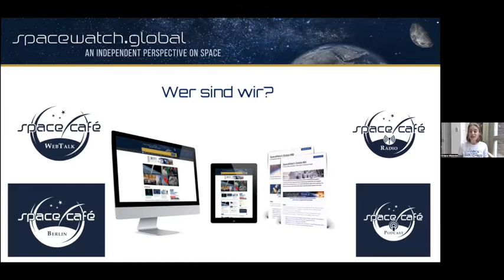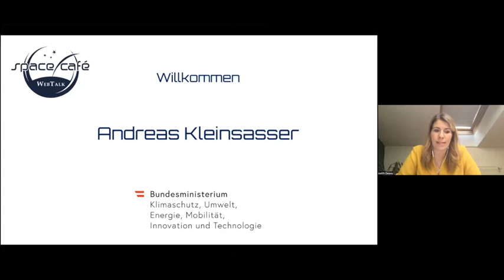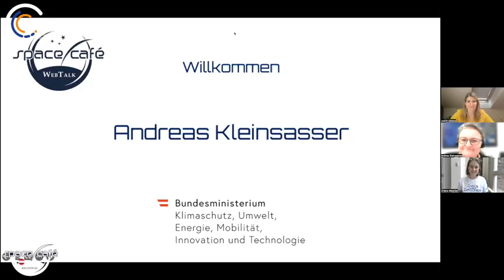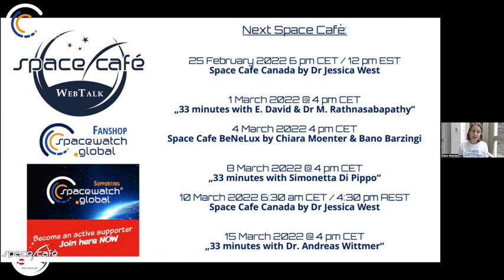Space Café WebTalk - REGIONAL Austria - 1 - 24. February 2022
The first-ever Space Café Austria by Judith Delany took place on Thursday, 24th of February. Guest Andrea Kleinsasser, Deputy Head of the Department of Space Affairs at the Federal Ministry of Climate Action, Environment, Energy, Mobility, Innovation and Technology, shared her personal experience and insight outside of her work for the government into Austria’s role and engagement at UN COPUOS.

In her five years as part of Austria’s delegation, Andrea really learned to appreciate the unique work culture of the Committee on the Peaceful Purposes of Outer Space, part of the United Nations Office of Outer Space Affairs.

“The special thing about the UN Space Committee is the consensus principle. In my view, this is also the biggest difference to European bodies in which we’re allowed to represent Austria and in which votes are taken according to different majorities,” says Andrea.

The consensus principle means that each country says what it has to say and a solution is developed jointly from the different positions. There is no voting according to different majorities, but rather negotiations until no one has any more objections. This procedure is also called Vienna Spirit. Everyone is willing to compromise a little bit to find a common solution. This also means that delegations have to present their arguments in person, they have to be present and explain their position. This strong culture of presence creates an intensive debate that illuminates the most diverse aspects. A time-consuming procedure for sure, but great for achieving results every party is willing to accept.

Austria has a special role at COPUOS. It is not just member state, but also host to UNOOSA.

As a member, Austria represents national interests and pursues issues that are important to them nationally. As the home of the UN Space Office and the Committees, Austria makes sure that the Office and the Committee are “doing well”. This can mean financial help for the work of the office by helping to organize events, support to strengthen the position of UNOOSA in the international UN System, or in form of joint events. One of these joint events Is the World Space Forum, which was held virtually last year, which also helped to promote the important initiative “Space4Climate Action”.

Climate Action is the Sustainable Development Goal 13, and interestingly there had been no activities from the office on this so far. Therefore Austria used this and other events they organised together with the UN Office as platforms to further develop this important topic.

But it’s not just Austria that influences the activities at UNOOSA and COPUOS, but also COPUOS that influences the activities in Austria. In 2019, at the 62nd Session of the Committee, the member states adopted the Long-Term Sustainability guidelines for Outer Space (LTS). These guidelines have also been implemented in Austria, in form of a national space law, support in the observation of space debris or as a member of ESA projects. But while the LTS have a focus on sustainability in space, Austria has a focus of sustainability yon earth. The new national Space strategy 2030+ has a clear focus on sustainable development and climate action with the help of space technology as well as sustainability of the national space sector.

“Activities and measures have been defined for all of these topics and are now to be implemented in the near future.”

The future hopefully also brings a return to meeting the other delegations in Vienna again.  For the past two years, COPUOS has been held virtually due to the ongoing pandemic, but is likely to be an in person conference once more coming June. When asked what she wants for COPUOS in the future, Andreas answer is clear.

“I hope that the committee remains professional. The task of the future is a great one: to maintain space peacefully, safely and sustainably so that everyone can benefit from the advantages of space technologies. We would like to actively contribute to this as the host country and as a member country in the UN Space Committee. “